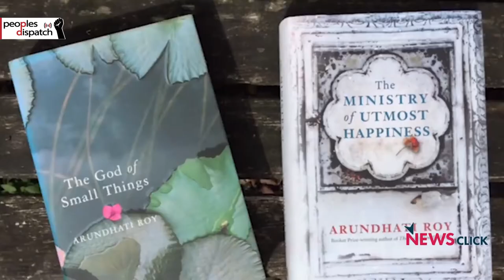COVID-19 death toll in the US cross 100,000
In today's episode we take a look at the ballooning COVID-19 casualties in the US and Brazil, and protests and outrage in the US over police racism after the murder of George Floyd in Minneapolis, along with other top news from around the world.